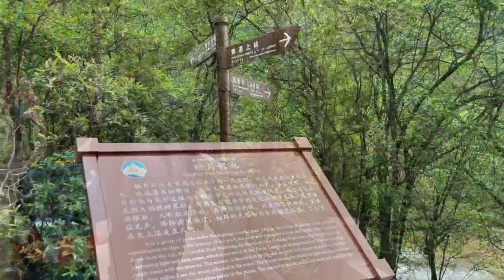lilyguo picture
HuangLong in China